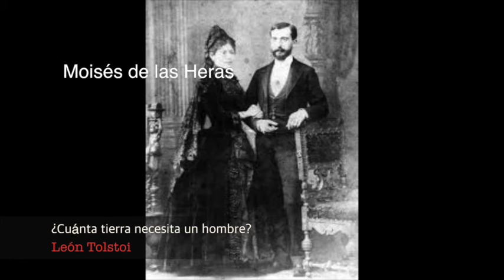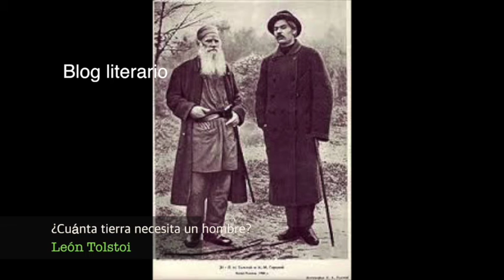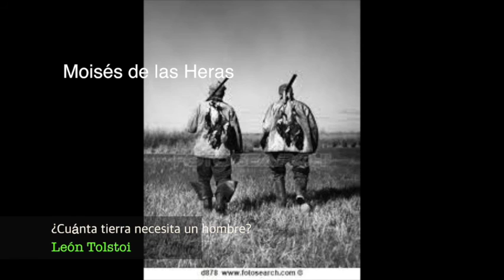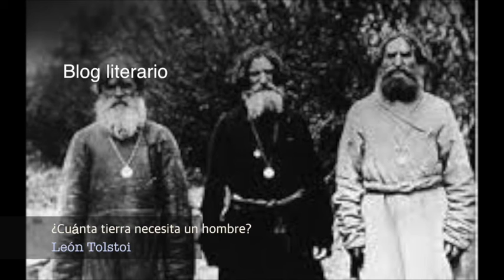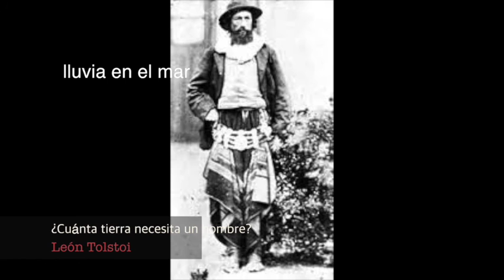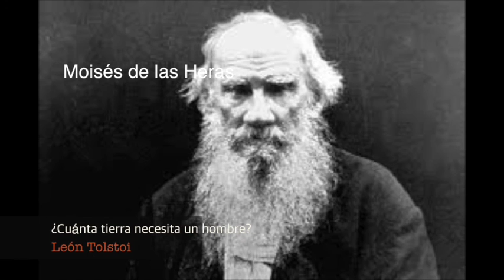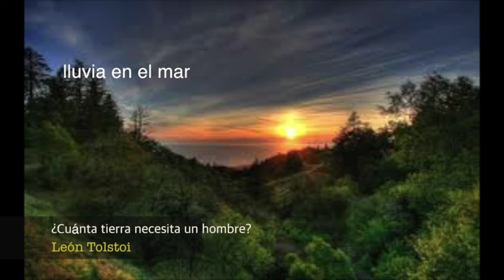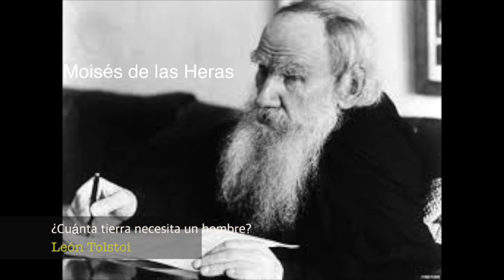S XIX Leon Tolstoi ¿Cuanta tierra necesita un hombre?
León Tolstoi escribió este pequeño cuento acerca de la ambición. Dedicado a aquellos que acumulan dinero, tierras, bienes, conquistas amorosas, lo que sea, obsesionados por ganar, por ser los mejores, por vencer en una sociedad competitiva. El autor ruso ya previno contra los males de la ambición. Narrado en un audio , con efectos de sonido y música de fondo.
Cada jueves un nuevo poema o texto.
Link de descargas de todos los poemas,

Moisés de las Heras Fernández, escritor. Visita mi blog LLUVIA EN EL MAR Disfruta este blog sobre ensayos y reflexiones periodísticas, crítica de cine, teatro y libros.